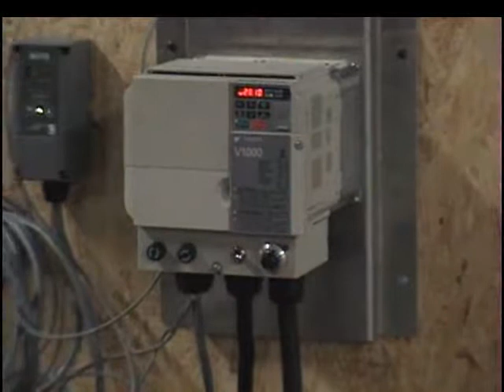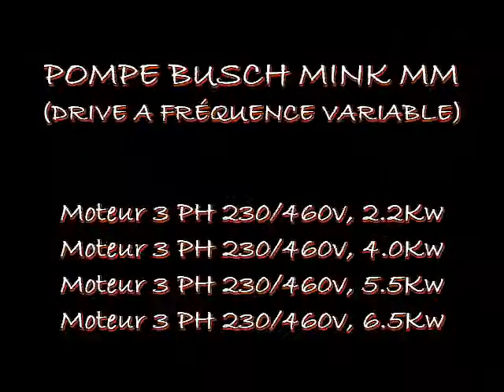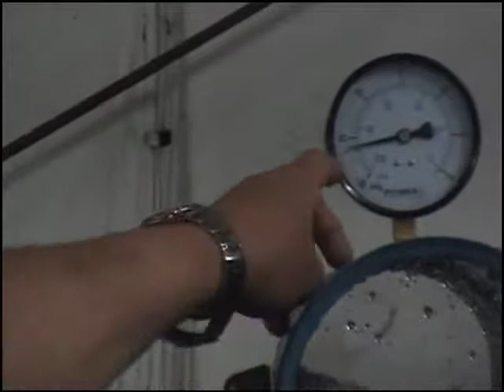Pompes Busch, équipements Lapierre